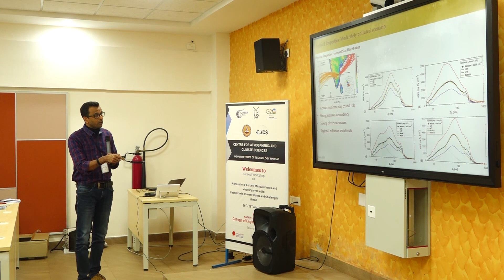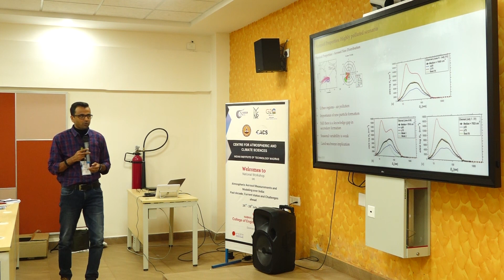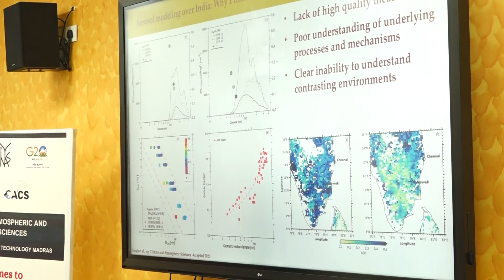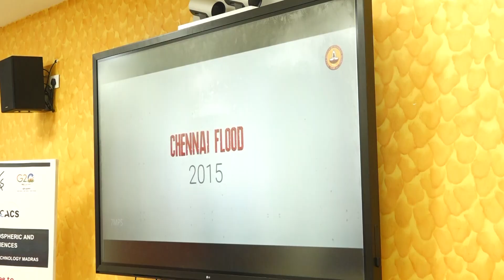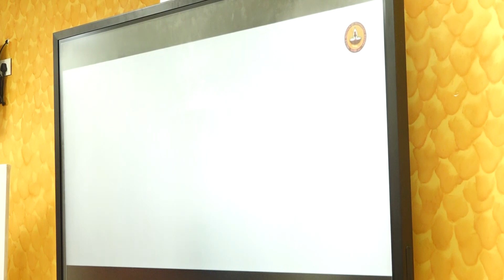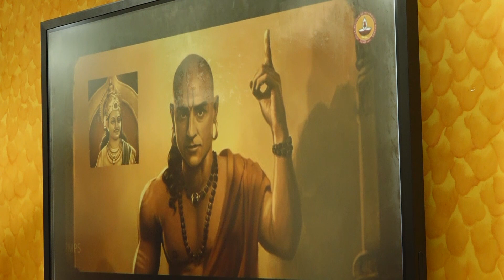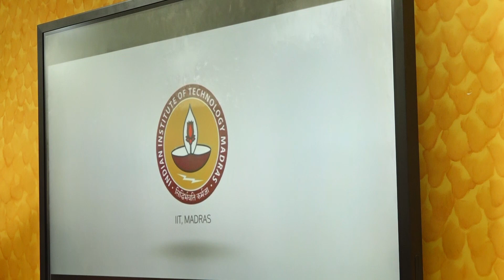Aerosol Work Shop || Talk by Prof. Sachin S. Gunthe || CACS IIT Madras || 2023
Atmospheric Aerosol Measurements and Modeling over India: Past decade, Current status, and Challenges ahead by Prof. Sachin S. Gunthe, IIT Madras.
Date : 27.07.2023